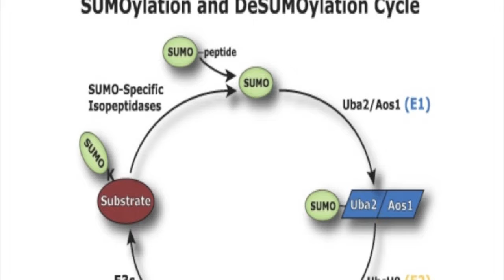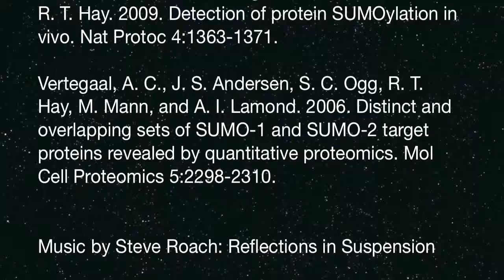Understanding Sumoylation in Glioblastoma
Preview for poster presentation on December 5th, 2012 in the Ford ES&T Atrium at Georgia Institute of Technology.